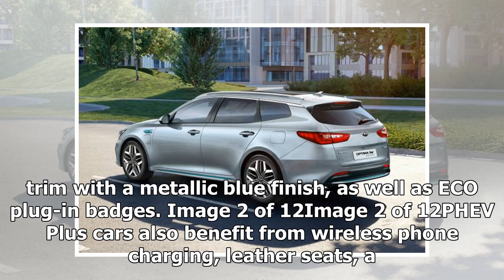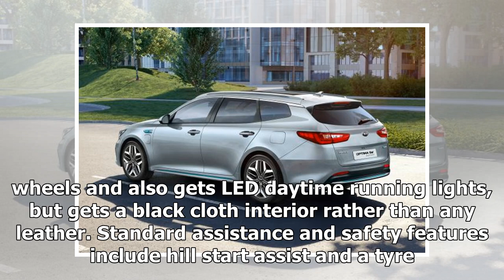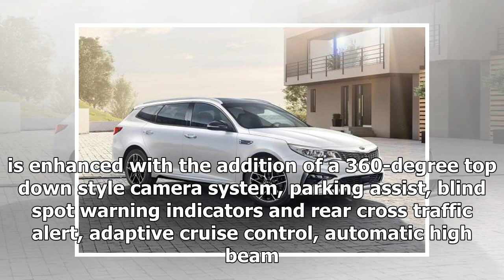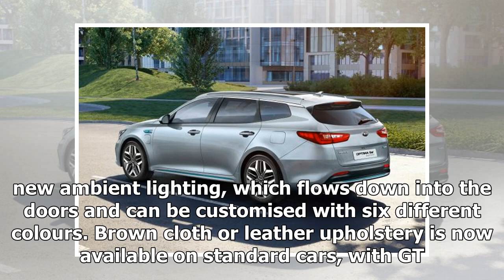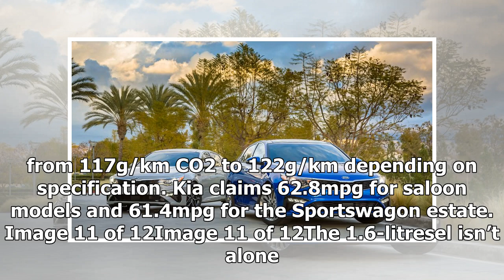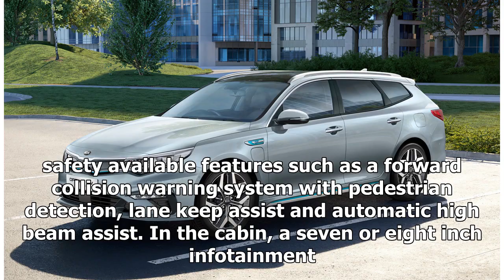New 2019 Kia Optima facelift: PHEV prices and specs revealed | k production channel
Kia has revealed prices and specs for its refreshed Optima Sportswagon PHEV, following a mid-life facelift late last year. The plug-in hybrid family car is avai...